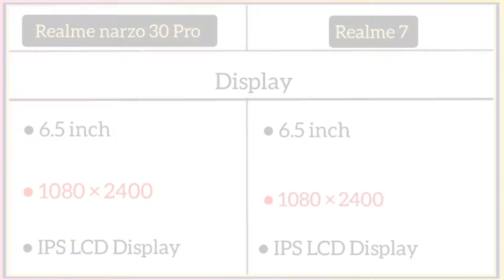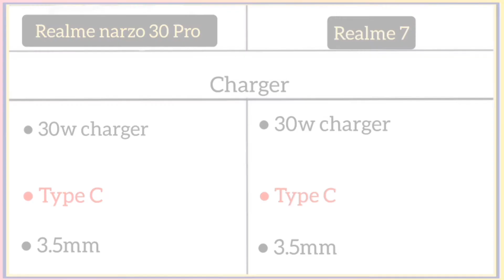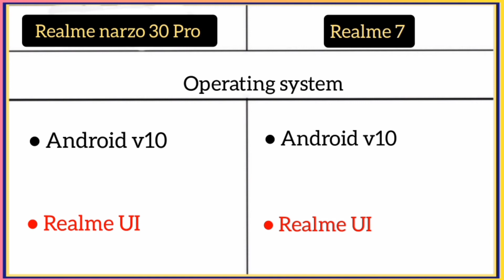Realme narzo 30 Pro Vs Realme 7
6.5 inch
FHD
IpS LCd Display
120hz / 90hz
best display 🌟
best camera 🌟
best look🌟
best processor 🌟